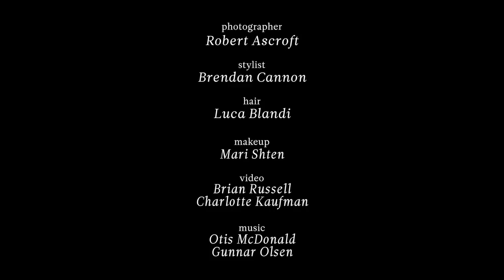Behind the Scenes With the Cast of SNL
15 cast members, one hour to film them. We sat down with the current crop of SNL talent, and got their thoughts on their 40th anniversary, potential skits for James Franco, and whether Adnan is guilty.